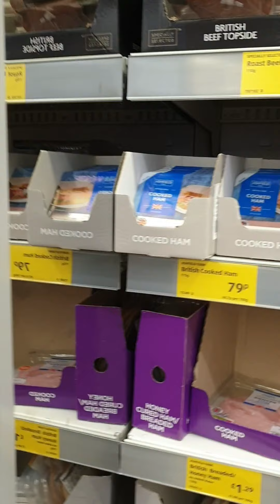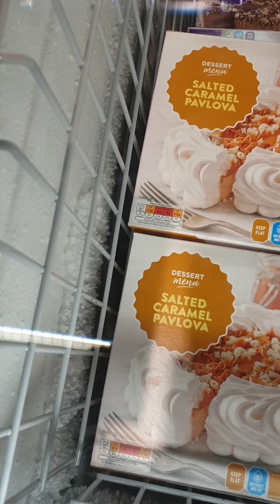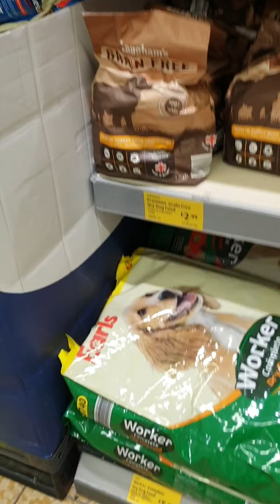My first vlog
Shopping for my family